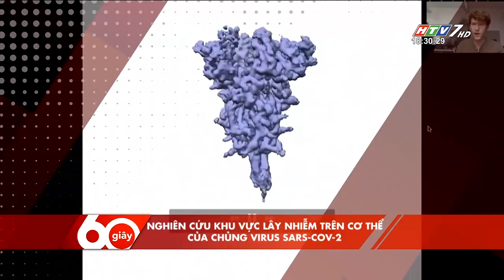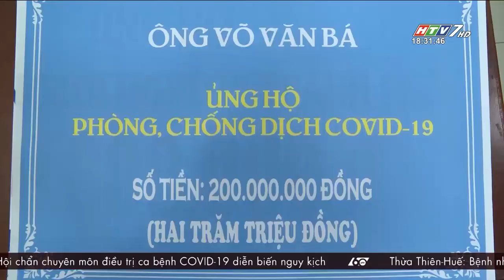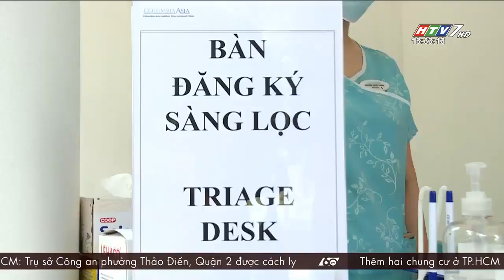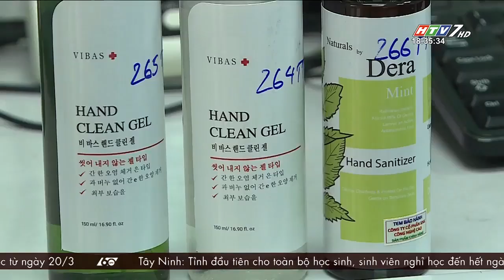60 Giây Chiều - Ngày 20/03/2020 - HTV Tin Tức Mới Nhất